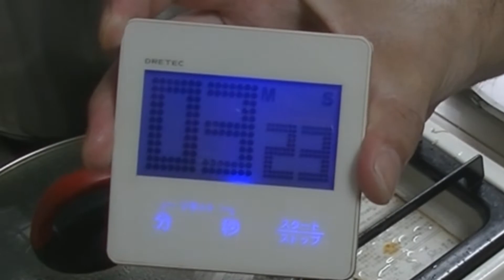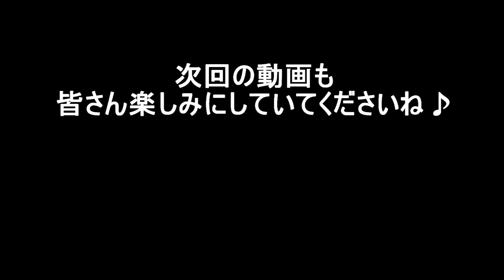【家庭で簡単料理】餃子の包み方＆焼き方！『楽SHOWクッキング』Vol.7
お笑いコンビ『楽SHOWシルカーズ』大峯と新出です。
今回は、ご家庭で簡単に出来る餃子の包み方と焼き方をYouTubeにアップしました。

餃子の包み方は次回の動画で紹介したいと思います。

簡単に自己紹介させていただきます。
わたくし、大峯光宏は、有名ホテルなどで中国料理やタイ宮廷料理、イタリア料理を修行・経営しておりました。
新出英晴は、楽SHOWシルカーズ事業部のお笑いクリエイターを担当しており、よしもとNSC（大阪）15期生、元ちびっこギャングの藤井一男氏の門をたたき、「笑い」を徹底的に学びました。

二人の経験を活かし、視聴者の方々が楽しめ、少しでもお役に立てるお料理番組を制作していきたいと思います。

楽ＳＨＯＷクッキングは、高級料理店の中国料理などがご家庭で簡単に、そして本格的に調理できるように分かりやすく動画で説明していきます。

今後は創作料理もどんどん動画投稿していきますので、皆様楽しみにしていてください。